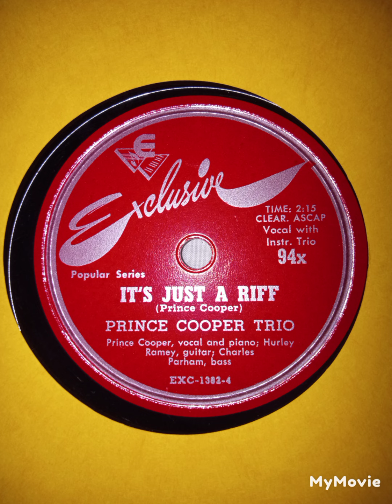PRINCE COOPER TRIO(Prince Cooper)-IT'S JUST A RIFF 1949